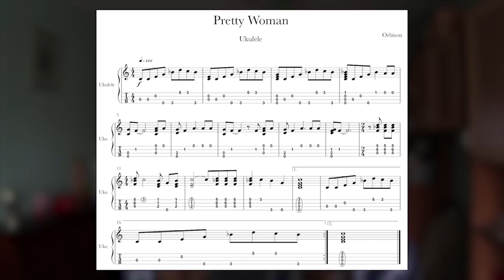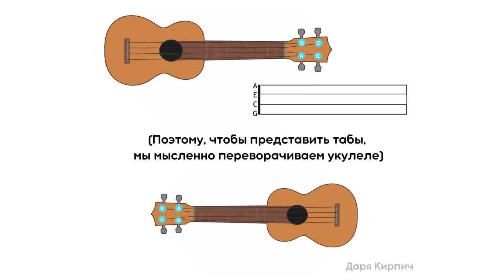ЧТО ТАКОЕ ТАБЫ НА УКУЛЕЛЕ И КАК ИХ ЧИТАТЬ? \ Даша Кирпич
В этом разборе, я расскажу что такое табулатура (по другому табы). Научимся играть и читать табы (табулатура) на укулеле. И после этого видео, ты сможешь самостоятельно сыграть любую мелодию по табам (табулатурам) на укулеле

⬇️ РАЗВЕРНИ ПОЛНОСТЬЮ  ⬇️
⭐ПОДДЕРЖИ МОИ СТАРАНИЯ⭐

🎧Музыка из видео:
Non_Piu_Andrai

❓FAQ
📸 АППАРАТУРА :

Ты супер!